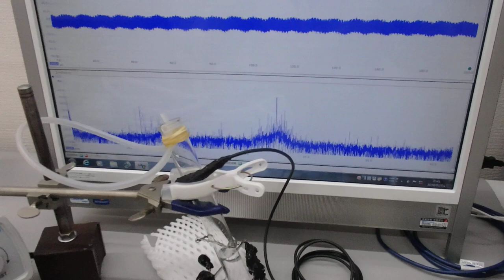ガラス容器を伝搬する超音波の発振制御実験（超音波システム研究所）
１）線形現象と非線形現象
　２）相互作用と各種部材の音響特性
　３）音と超音波と表面弾性波
　４）低周波と高周波（高調波と低調波）
　５）発振波形と出力バランス
　６）発振制御と共振現象

この動画は、ガラス容器を伝搬する超音波の相互作用について
「発振制御実験」を行っている様子です